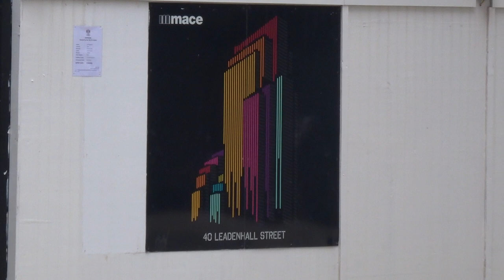40 Leadenhall Street Gotham City London April 2 2021